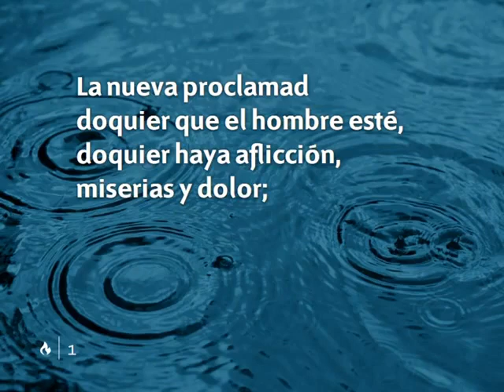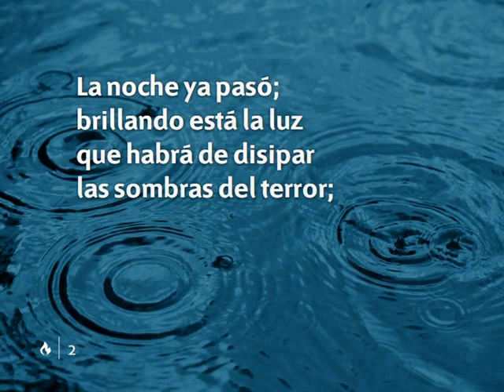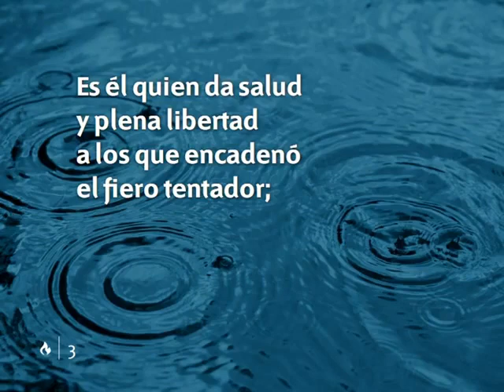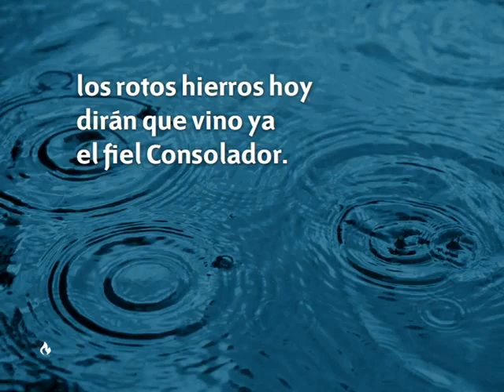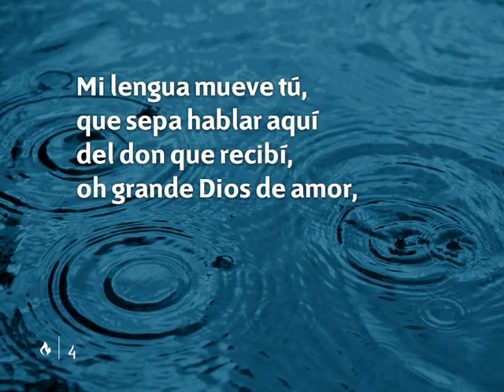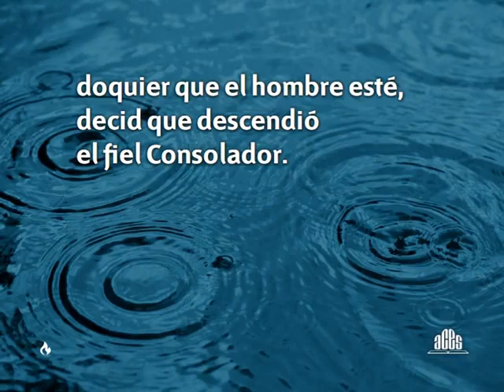Himnario Adventista 191 La nueva proclamad